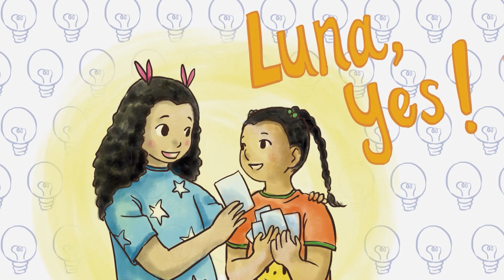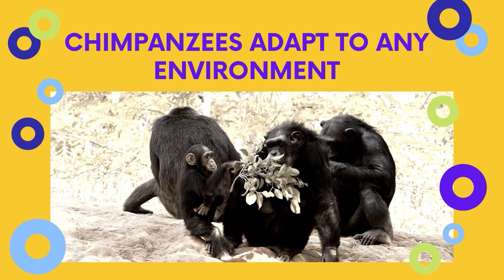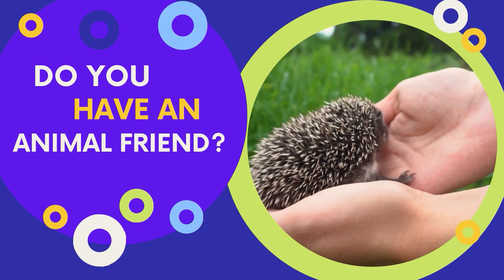Enchanted Planet Episode 4 kids' show Chimpanzee Conga, Confused Camel Autism appreciation awareness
Adventure awaits you on Enchanted Planet.  Create and explore with Sarahndipity.  Grand Sappy teaches the Confused Camel how to solve problems.  Learn some Spanish with Ms. Sandra.  Check out Tinker Time where Chloe plays the cello.  "Luna Yes!  Luna Si!" by Jessica Gonzalez  is the Story Time feature.  Learn ways that Jessica’s family support their Autistic family member, Luna.  Get your groove on during Dance Party time where we do a Chimpanzee Conga line with Chaz and friends.
Enchanted Planet is a place where everything is possible and is crafted to support vibrant health and well-being through a variety of creative adventures.

This episode originally aired on Rocky Mountain PBS on September 26, 2021.

Based on the award-winning children’s series, "Animals Get Funky", host Sarahndipity Johnsen explores early childhood themes through movement, innovation, and playful animal adventures.  Each episode of Enchanted Planet is set on a magical 3D planet where a diverse cast of navigators engage viewers with imaginative ideas and intriguing investigations.

Each episode weaves through eight learning adventures while inspiring children to honor themselves and each other.

Curriculum areas include:
• Story Time - This skill building segment teaches children key literacy skills and features incredible authors, illustrators, and imagery.
• Tinker Time - These STEAMpunk mini-lessons engage scientists, technological creators, engineers, artists, and mathematicians with creative ideas to try at home.
• Dance Party - Based on Sarahndipity Johnsen’s music and book series, Animals Get Funky, each episode explores different physical movements from Anne Green Gilbert's Dance Concepts and BrainDance.  Discover how these skills can positively affect cognition, creativity, skill development, and behavior.
• Forest Friends - Grand Sappy, Happy Hedgehog, Unique Unicorn, and all of our forest friends come to life with award-winning Folkmanis Puppets and share tools for social, emotional, and mental well-being from the children’s book, Animals Get Emotional.   Learn healthy ways to support and deal with big feelings.
• Kids Share – With a mission to help families and teachers build strong, healthy communities, this segment highlights, celebrates, and empowers the unique gifts of children and families.  Do you have a video or photo to submit for an upcoming episode?  We'd love to see it.
• Spanish Exploration - Miss Sandra, The Librarian, teaches Spanish words and phrases to help expand our vocabulary and ability to understand, appreciate, and communicate with each other.
• Animal Fun Facts – Rachel teaches about the life, habitat, behavior, and characteristics of endangered species and other animal friends.
• Letter Exploration – Each episode is woven together as a celebration of the multiple facets of a letter of the alphabet.

Each set of adventures ends by Sarahndipity expressing “the Attitude of Gratitude.  It is the key to a positive mood.”

Published by Serendipitous Entertainment.

Enchanted Planet Theme Song and other music
Composed by Scott Betts
Performed By Scott Betts and Sandra Nunez Currier
Mix/Mastery by Fusion Audio Solutions
Produced by Serendipitous Entertainment

Special Thanks to Folkmanis Puppets for allowing us to bring your amazing puppets to life.  We're also grateful to the team at Canva for providing such wonderful background videos and content.  Big thanks to everyone who worked together to make this possible for kids.  The full list of visionaries can be found on the credits!

This episode of Enchanted Planet was produced for We Create Heart.